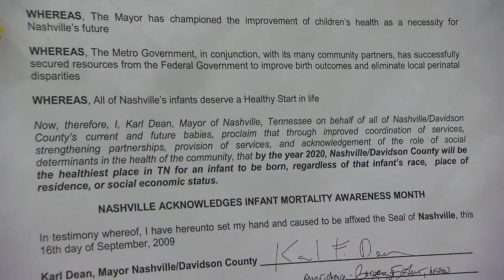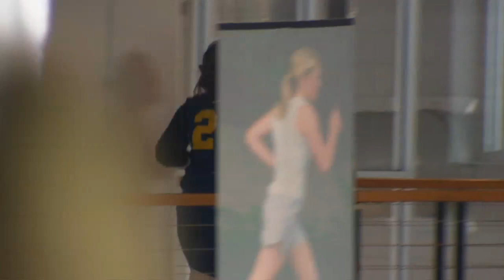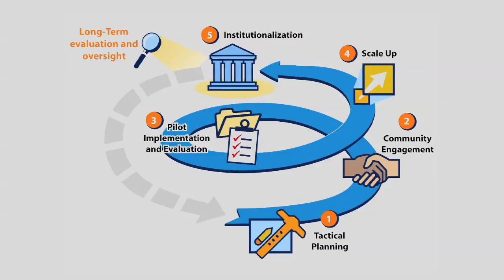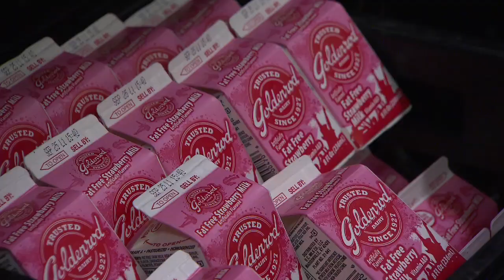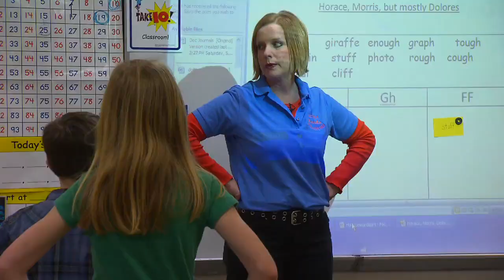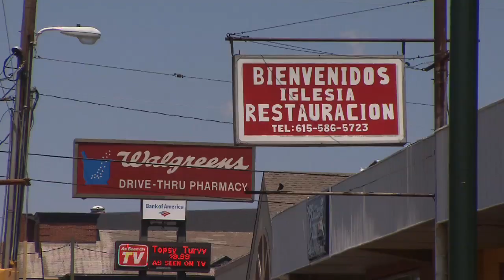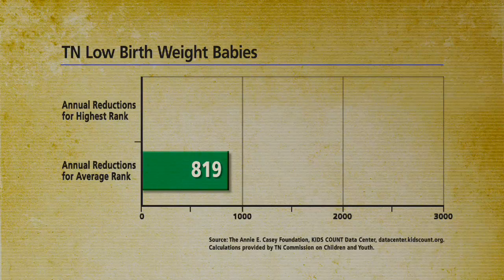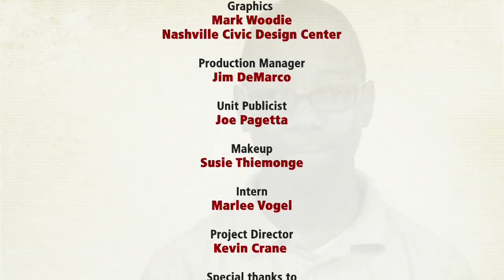Culture of Health | Children's Health Crisis | NPT Reports